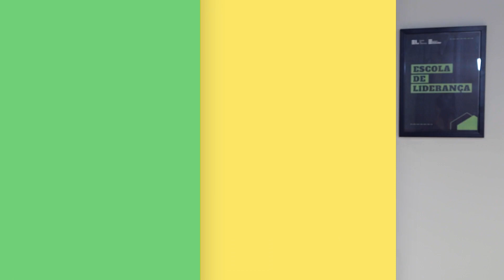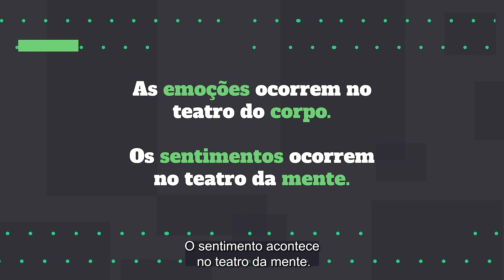Qual a Diferença entre EMOÇÃO e SENTIMENTO? | Na Prática + Escola de Liderança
Neste vídeo, vamos explorar as diferenças entre emoções e sentimentos, com um exercício prático que vai te ajudar nesse reconhecimento. Se você já se viu agindo impulsivamente ou sendo dominado por suas emoções, este conteúdo é para você!

Esse é um corte do curso Inteligência Emocional, que está disponível na Escola de Liderança, a plataforma que vai ajudar a acelerar sua carreira.

Qual a Diferença entre EMOÇÃO e SENTIMENTO? | O que são emoções e sentimentos? Na Prática + Escola de Liderança

Inteligência Emocional: entenda o que é, a importância e como desenvolver